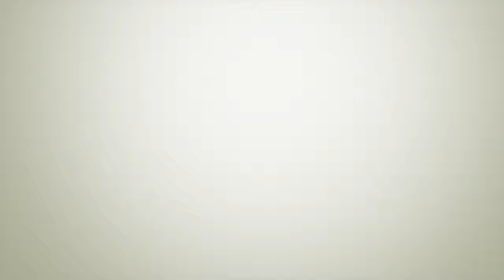Festival delle arti di Strada - Strà Milano 2015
Festival di Strada a Milano 2015 - Intro